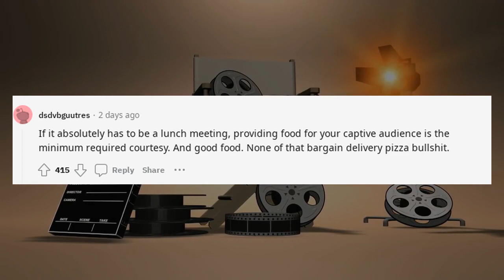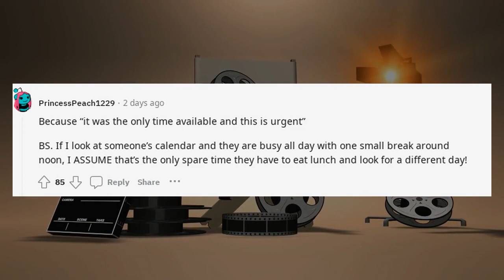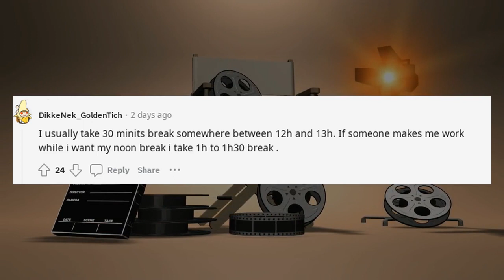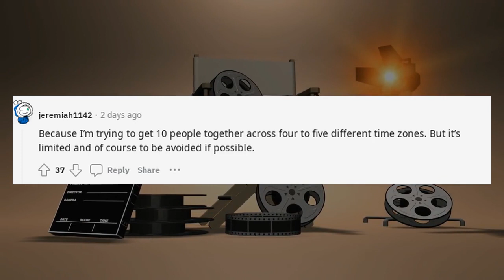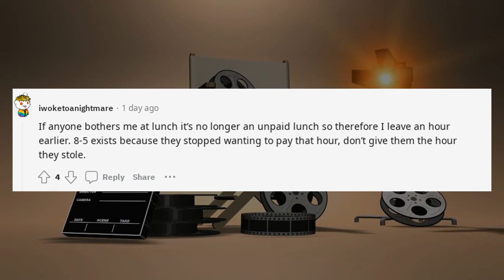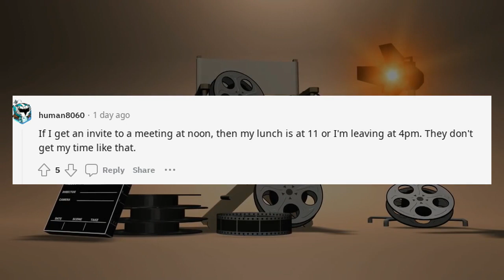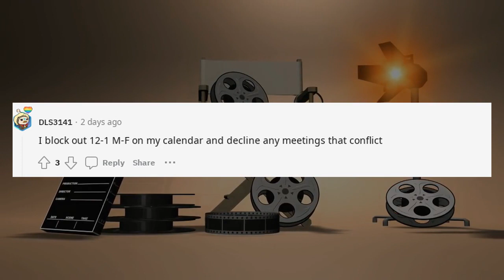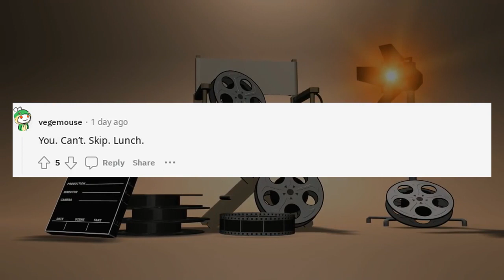Reddit AntiWork | Why do people set meetings over lunch | r/antiwork Stories